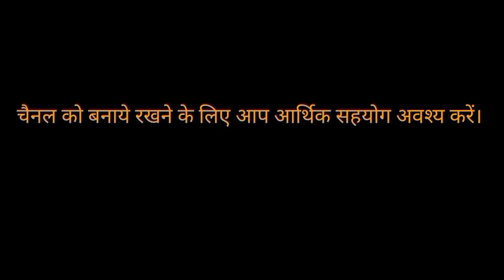रक्षाबंधन पर बहन ने भाई से पिता की सम्पति में मांगा बराबर का हिस्सा तो भाई ने दिखाया बाहर का रास्ता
😊प्रिय दर्शकों NB NEWS चैनल को अपार प्यार और स्नेह देने के लिए आपका बहुत बहुत आभार# इस चैनल का उद्देश्य कभी भी किसी भी व्यक्ति की गरिमा और भावना को ठेस पहुंचाना नही रहा। हमारा काम विज्ञान के उस प्रयोग की तरह है जिसके सफल होते ही तमाम झूठ अपने आप बेनकाब हो जाते हैं, लेकिन ताज्जुब है कि लोग अपने झूठ पर अफसोस जाहिर करने के बजाय उन पर लाग लपेट करने लगते हैं। इसीलिए वैज्ञानिक बुद्ध को विज्ञान के बिल्कुल करीब पाते हैं बल्कि एक वैज्ञानिक की भांति ही बुद्ध बोलते हैं और उन्होंने जो भी उस समय बोला वो आज भी उतना ही सत्य है और प्रयोग के लिए हमेशा तैयार भी है। लेकिन इसके बावजूद बुद्ध ने अपने किसी भी सिद्धांत पर अपना एकाधिकार स्थापित नही कीट और उसे परिस्थितियों के प्रतिकूल होने पर परिवर्तन के लिए प्रस्तुत रखा।
😊हम धम्मपथ के माध्यम से धार्मिक कार्य निरंतर बच्चों व बड़ों की बीच में आयोजित करते रहते है।
😊हम अपने यूट्यूब चैनल NB NEWS 24X7, DHAMM PATH INDIA, SAMYAK VOICE OF JUSTICE के माध्यम से निरंतर समाज को जागरूक करने का प्रयास करते हैं। कई बार हमें मनुवादियों द्वारा हिंसा का भी सामना करना पड़ता और नुकसान भी उठाना पड़ता है।
😊हमारा उद्देश्य पैसे कमाना नही है।  हम भी यदि मनुवादियों की रें में रें मिलाने लगें और किसी भी राजनीतिक दल के इंटरव्यू डालने लगें तो हम भी बहुत धन कमा सकते हैं लेकिन हमने अपने महापुरुषों के नक्से कदम का ही अनुसरण का प्रयास किया है। इसलिए आर्थिक समस्याओं से घिरे होने के बाबजूद अपने जमीर को बेचने का कार्य नही करते और एक स्वच्छ व निष्पक्ष पत्रकारिता आपके समक्ष प्रस्तुत करते हैं।
😊इसलिए आपका सहयोग अपरिहार्य है। आप हमसे जुड़कर, हमें आर्थिक सहायता करके भी सामाजिक आंदोलन में अपनी भूमिका सुनिश्चित कर सकते हैं।
😊 आप चैनल को आर्थिक मजबूती प्रदान करने के लिए 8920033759 पर paytm कर सकते हैं।